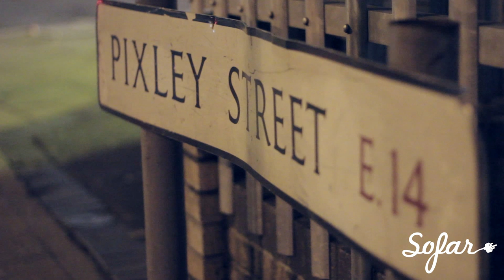Rough Fields | Sofar London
Rough Fields performing at Sofar London on October 23rd, 2012. We put on more than 10 shows every month in London, see upcoming dates and sign-up for tickets

Artist: Rough Fields

Filmed by: Mike Downs and Chris West

Edited by: Chris Morris